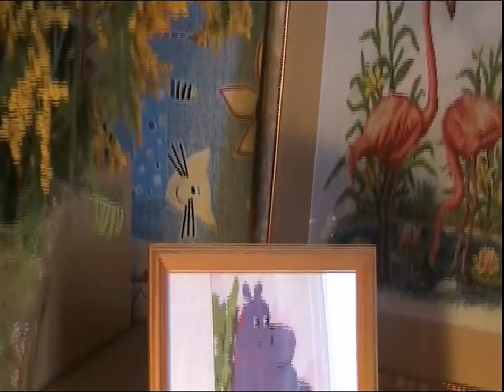Необычное хобби, фламинго, удоды и многое другое:)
Привет, мой зритель) Рада тебя видеть! Здесь ты найдешь море позитива и интересных видео:3